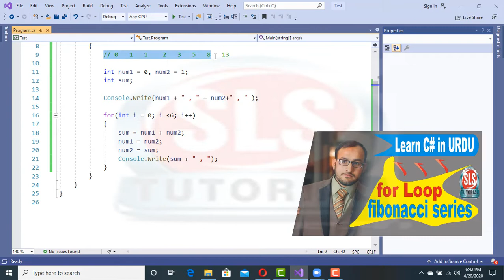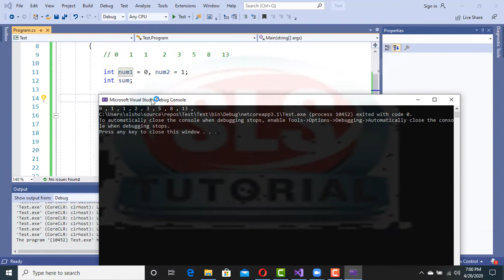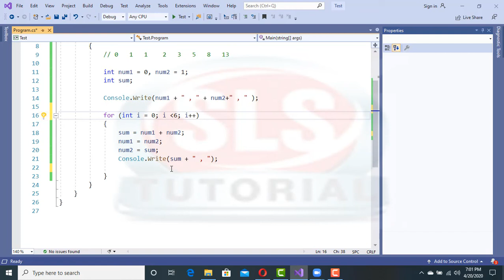Covert for Loop to while (Vice Versa) | C# Tutorial for Beginners p15 URDU/HINDI | Learn C#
c# console application
Converting a "for" loop into a "while" loop
How to convert a for loop into a while loop